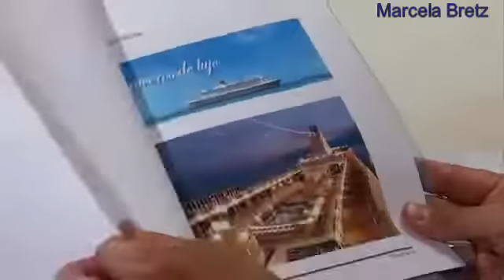La Mujer Del Vendaval Capítulo 151 Parte 1 de 2